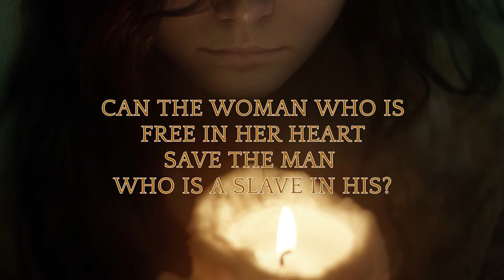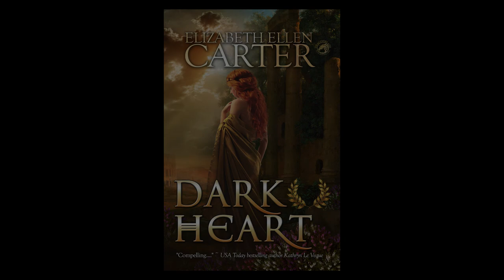Dark Heart by Elizabeth Ellen Carter - Book Trailer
Dark Heart is the latest release from author Elizabeth Ellen Carter.

Rome, 235AD: A series of ritual murders recalls memories of Rome’s most wicked Emperor. Magistrate Marcus Cornelius Drusus has discovered the cult extends to the very heart of Roman society.
Despite his personal wealth and authority, Marcus is a slave to his past – conflicted by his status as an adopted son, bitterly betrayed by his wife and forced to give up his child. Kyna knows all about betrayal. Sold into slavery by her husband to pay a gambling debt, she found herself in Rome, far from her home in Britannia. Bought by a doctor, she is taught his trade and is about to gain her freedom when her mentor is murdered by the cult. When the same group makes an attempt on her life, Kyna is forced to give up her freedom and accept Marcus’s protection. With no one to trust but each other, mutual attraction ignites into passion but how far will Marcus go for vengeance when he learns the cult’s next victim is his son?

Can the woman who is free in her heart heal the man who is a slave in his?

Published April 28 2017 by Dragonblade Publishing | dragonbladepublishing.com
Book Trailer by Business Communications Management | bcm-online.com.au
Book Cover by Dar Albert